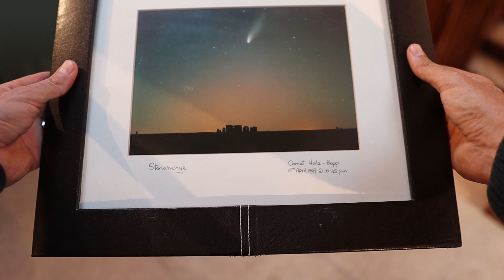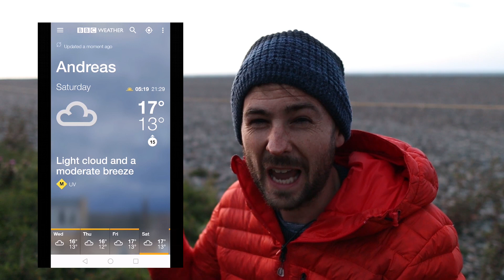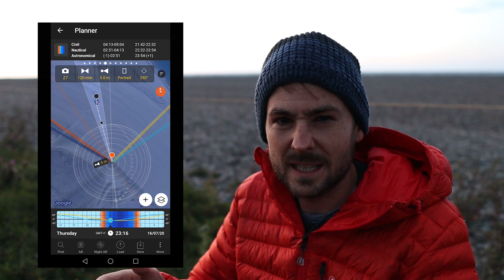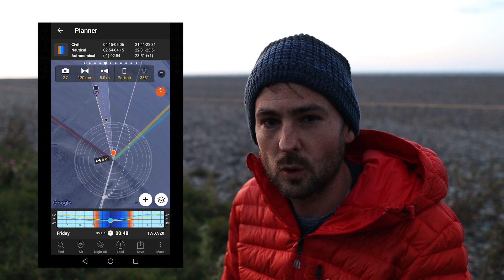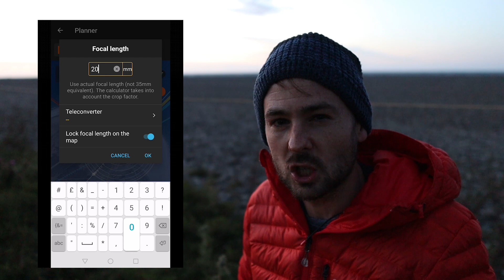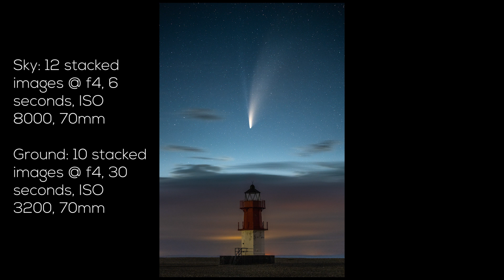COMET NEOWISE Photography | An Absolutely Jaw Dropping Night!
The magnificent Comet Neowise has been capturing global attention in the night skies lately. In this video I head out to try to photograph this unexpected and dazzling cosmic wonder. Along the way I explain some of the main challenges to comet photography and how you can effectively plan you own shoots. Not wanting to spoil anything before you watch this, but I feel its fair to say the trip ends up being one of the best astrophotograph trips I've ever been on! What an incredible sight!!! Thanks very much for watching. If you have any thoughts on the comet or want to share your own experiences of shooting it, pop some comments down below. Cheers and see you again soon 🙂

**My full equipment list at the time of filming this video**

CAMERA & LENSES
Main Landscape Photography Camera
My Main Lens
My Wide-Angle Lens
My Telephoto Lens
My Astrophotography Lens
Z Mount Adapter

ACCESSORIES
Camera Bag
Main Tripod
Geared Tripod Head
Hiking Tripod
Shutter Release Cable
Head Torch
Micro Fibre Cleaning Cloths
Spare Main Camera Batteries
L Bracket
First Aid Kit
Lens Cleaning Pen
Lens Cleaning Fluid
Dust Blower
Len Condensation Heater

VLOGGING GEAR
Vlogging Camera
Vlogging Lens
Low Light Vlogging Lens
Vlogging Tripod
Vlogging Microphone
Variable ND Filter
Spare Vlogging Camera Batteries

PHOTOGRAPHY FILTERS
Circular Polariser & Filter Holder
10 Stop ND
3 Stop ND
Filter Carrying Pouch